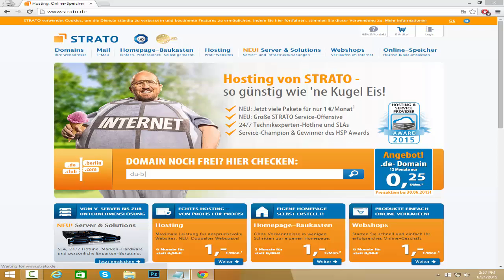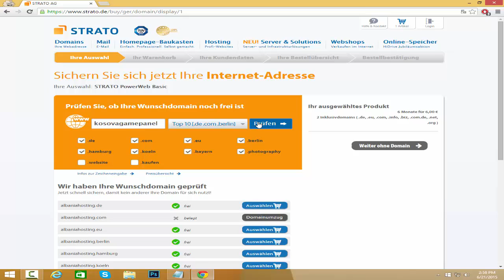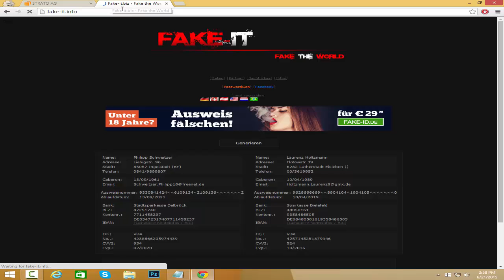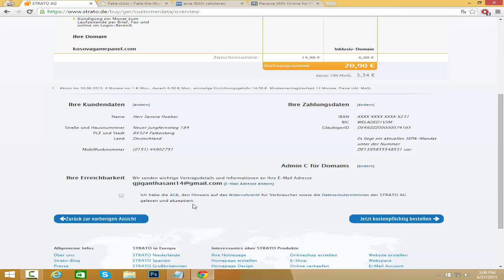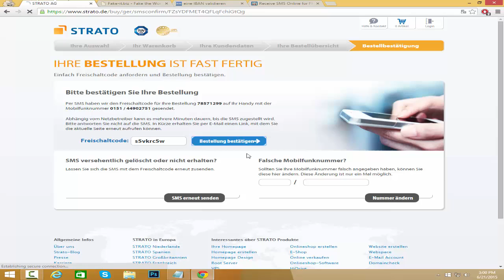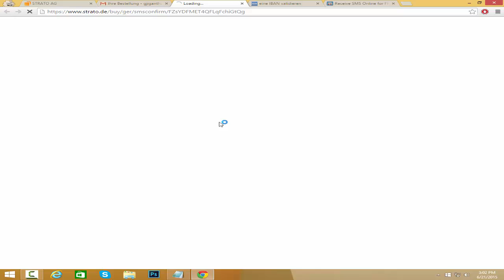[ Tutorial ] - Get FREE .com Domain [ JANUARY 2016 ] !!!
If you have any problem contact